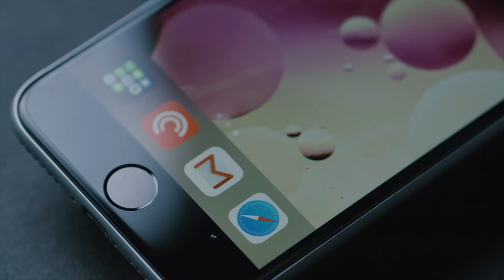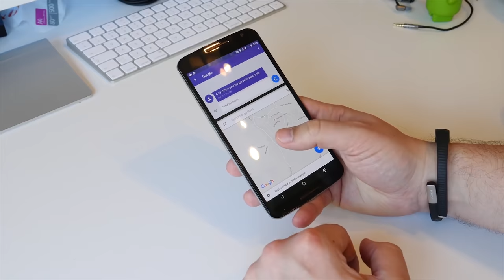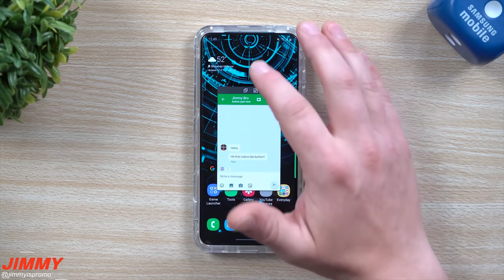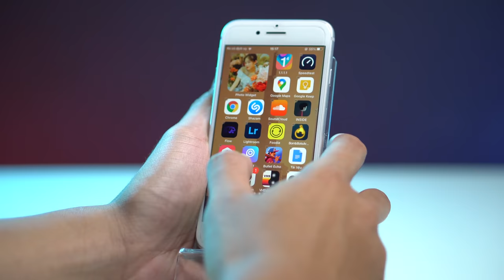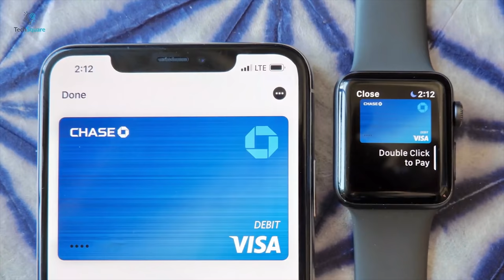Những kiểu người không nên dùng iPhone!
iPhone chắc chắn là 1 trong những dòng máy điện thoại thông minh, hot nhất với người dùng công nghệ hiện nay, từ việc tiếp tục đổi lên đời, hay đổi từ Android sang iphone, thì iphone cũng rất có sức hút
Nhưng không phải ai cũng có thể dễ dàng sử dụng và làm quen với dòng điện thoại đến từ Apple này, vậy hôm nay hãy cùng Hoàng Hà Channel tìm ra những kiểu người không nên dùng iPhone